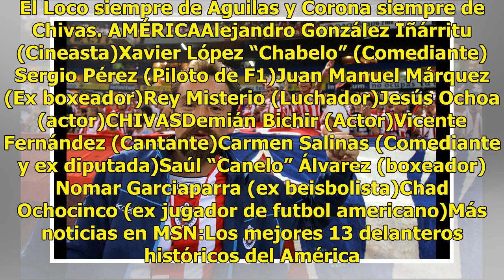Seguidores más famosos de América y Chivas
En día de Clásico Nacional, todos se ponen la camiseta del América o del Guadalajara y la farándula no está exenta de esto. Los artistas, cantantes, actores, hasta atletas de otros deportes, etc., tienen su corazoncito futbolero y no lo niegan. MANUEL VALDÉS Y SERGIO CORONALos legendarios compadres ...